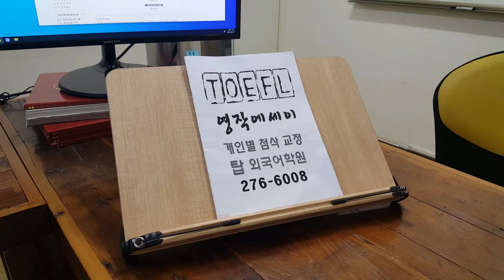토플 에세이 스피킹 토픽 주제영작 초급 탑외국어학원 TOEFL 210813